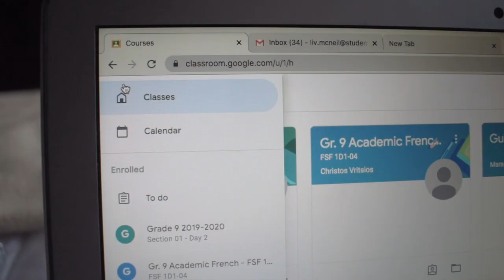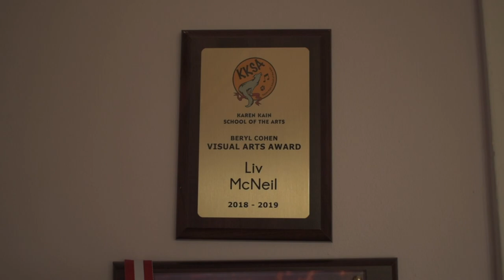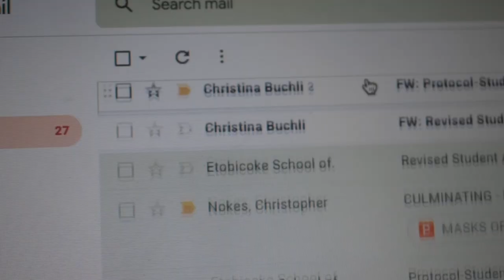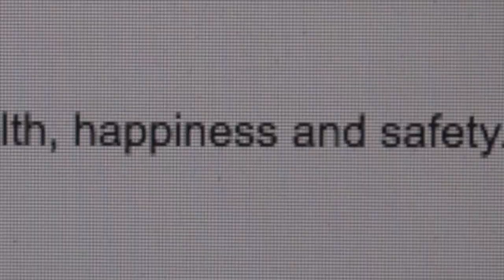Liv McNeil Covid Isolation Art Talk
Liv McNeil speaks about her viral video Numb in this wonderful Art Talk.  Liv's YouTube Channel is

Please donate to support our small high school art program and our amazing and brave and talented young art students with their portfolio development and art school and art world dreams